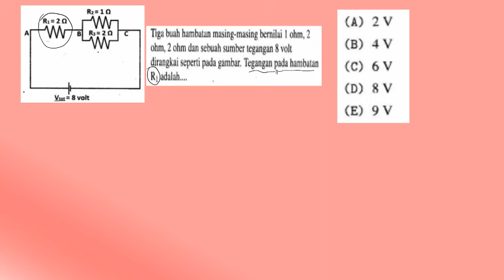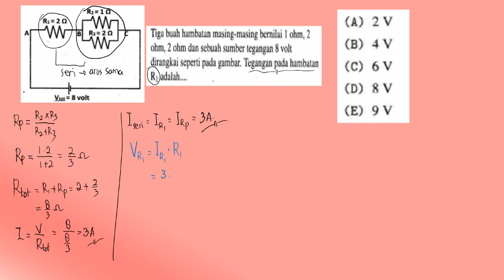Fisika SIMAK UI 2018 No 2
Pembahasan fisika simak ui 2018. Sangat relevan untuk persiapan SIMAK UI 2020